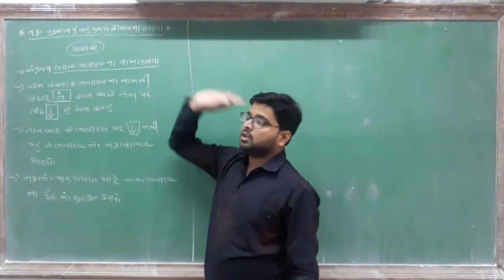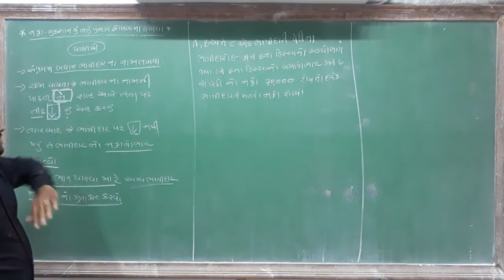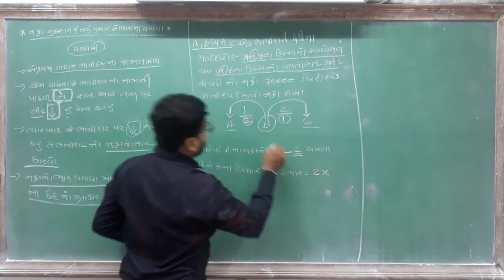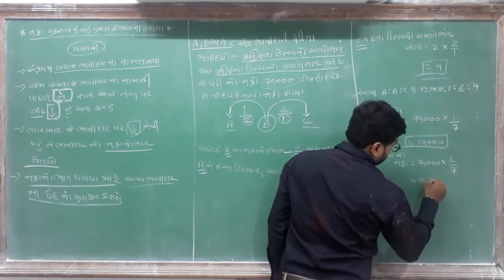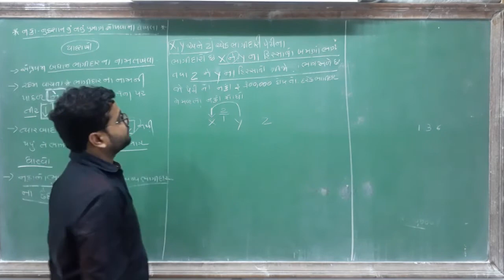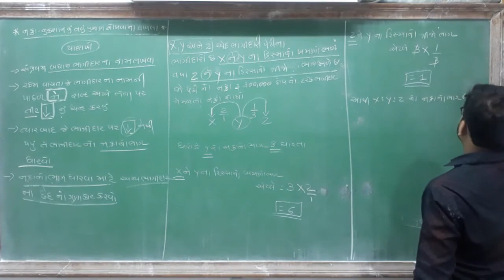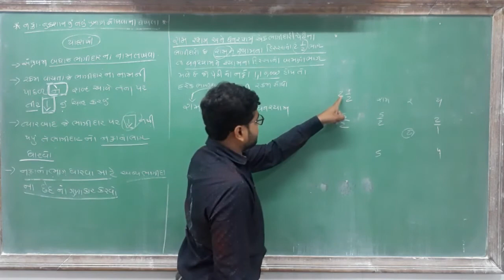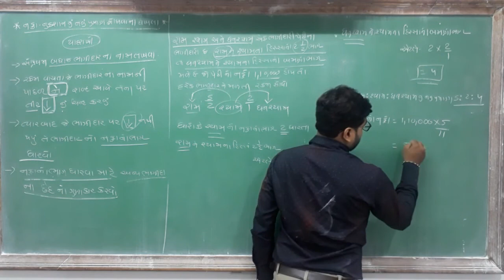STD 12 ACCOUNT || CH-1 || ભાગીદારી : વિષય પ્રવેશ || ભાગ-12 by arthik javiya